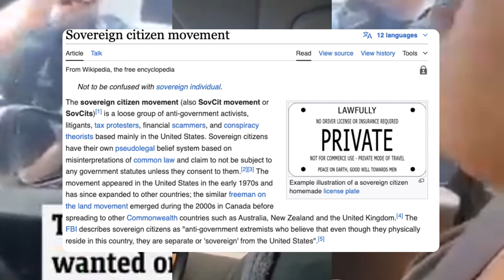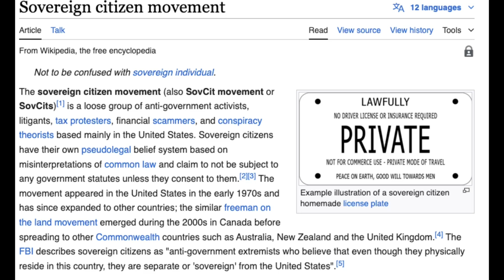When Police Officers Lose Last Ounce of Patience, Car Windows Get Vaporised.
Some police officers have patience, while others do not, in this video we will look at some of the examples when police patience runs low.

As always all individuals are assumed innocent until they are convicted of a crime.